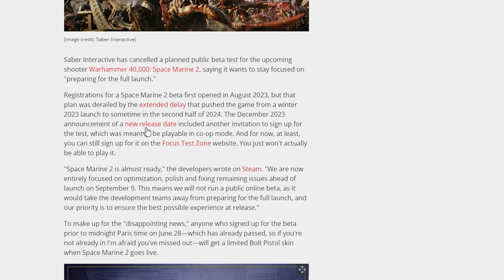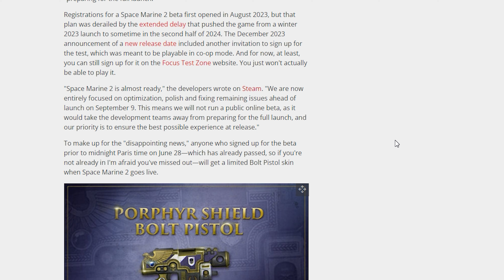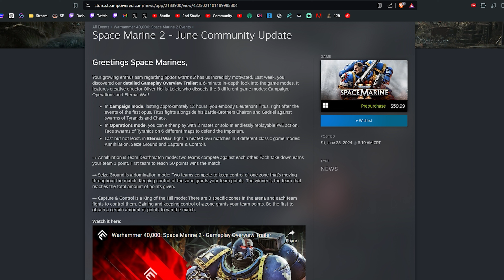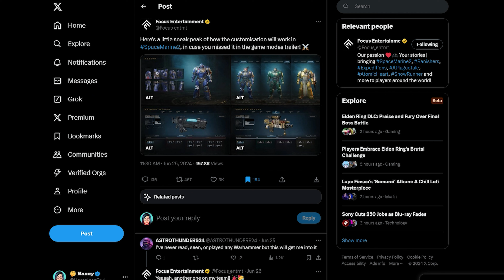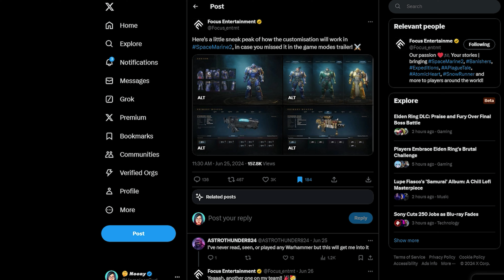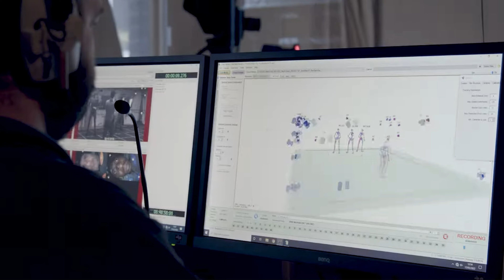Space Marine 2 Is Raising Concerns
In this video I'll be discussing the beta news, campaign, and additional details on the gameplay & different mode trailers revealed.

0:00 Beta & Update
4:26 Trailer 1 Gameplay Overview
13:30 Trailer 2 Behind the Scenes

Warhammer 40,000: Space Marine 2 to see action-packed gameplay and the reveal of the new 3-player co-op mode called Operations coming to the third-person action game. In Space Marine 2, each PvE and PvP mode lets players choose between 6 available classes, ranging from the unflinching Bulwark and his Combat Shield to the stealthy Sniper and his Camo Cloak. Warhammer 40,000: Space Marine 2 will be available on September 9, 2024, on PS5 (PlayStation 5), Xbox Series X/S, and PC.